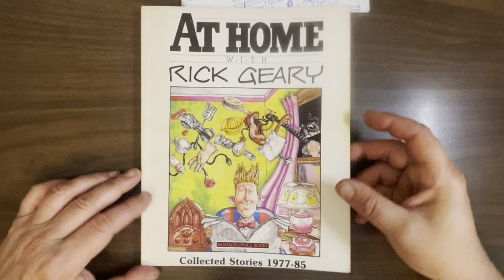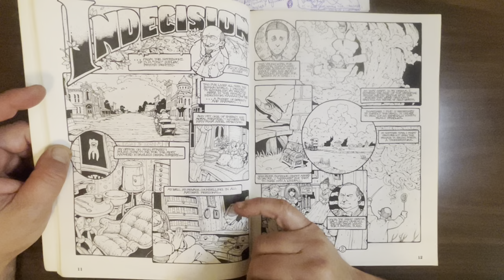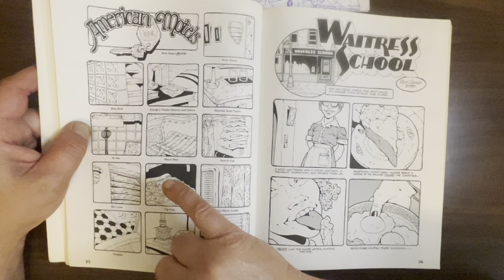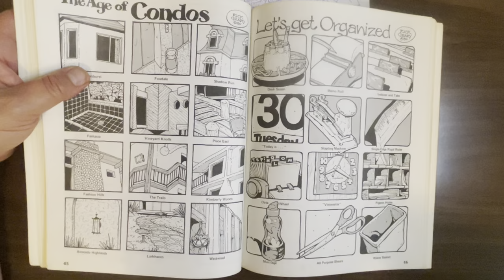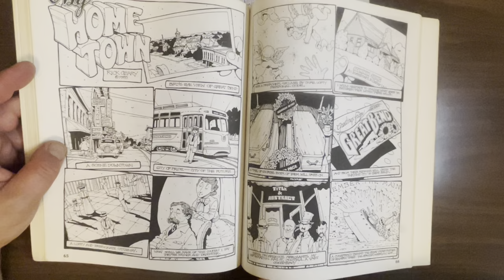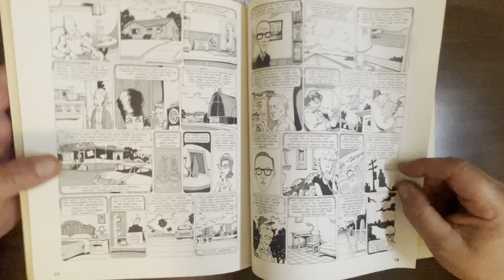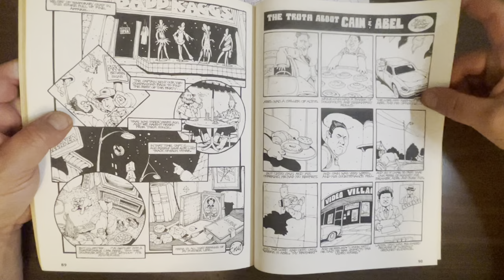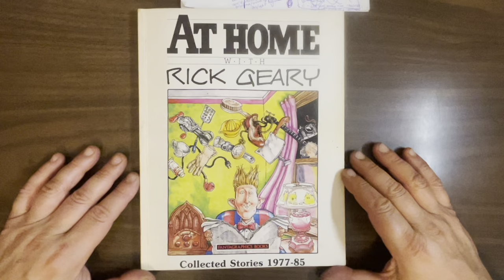At Home With Rick Geary, a collection of the master cartoonist’s earliest strips. Quirky brilliance!